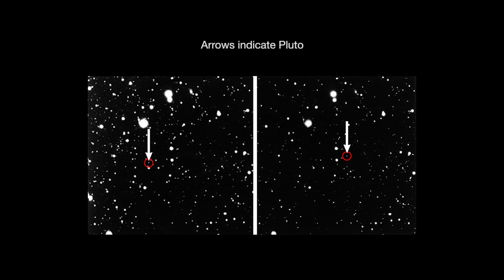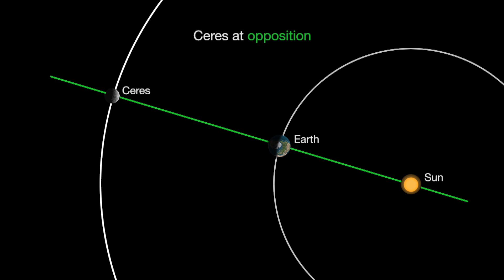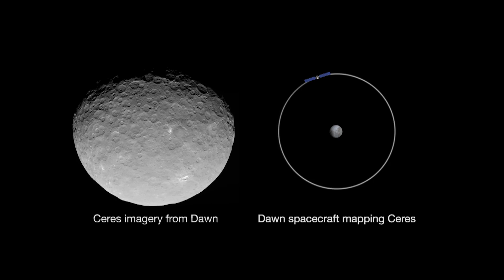What's Up for June 2015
The month starts off with a beautiful close pairing of the moon and Saturn. Dwarf planet Pluto will be near the moon on Friday, June 5 and on June 11 asteroid hunters should be able to spot Pallas, the second asteroid to be discovered. Watch to learn where and when to look..